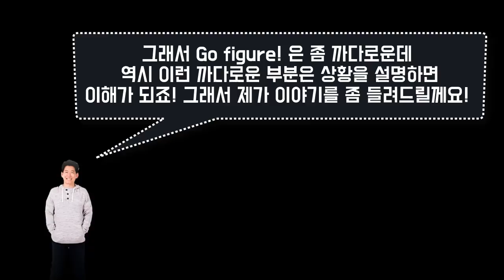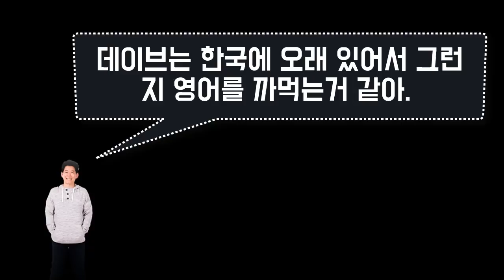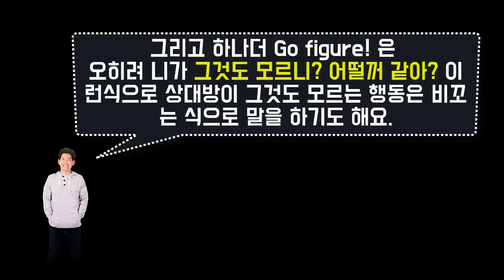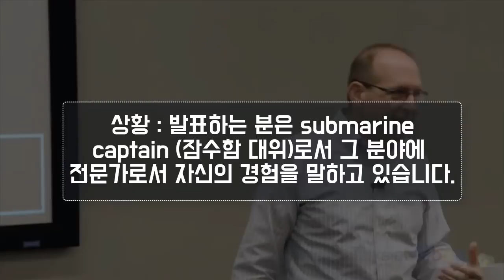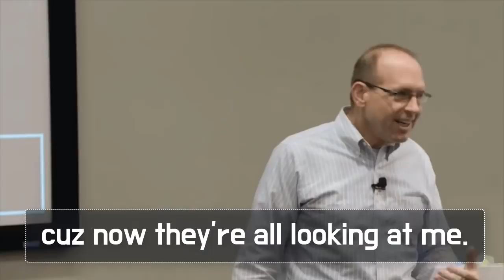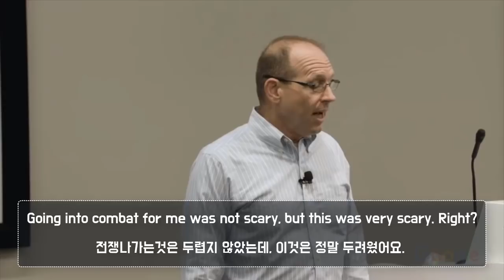★ 원어민 표현 : Go figure! ★ 청취에 꼭 필요한 원어민 영어 || 룩룩잉글리쉬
▼ ▽ 이 에피소드는 원어민들은 다 알고 있는데 한국인들을 잘 모르는 표현인 Go figure! 을 정리해 보도록 하겠습니다. 제가 영상을 제작할때는 모든 원어민들이 알고 있는 실제로 많이 사용하는 표현을 선정합니다. 동시에 이미 한국사람들이 많이 알고 있을만한 것을 왠만하면 배제하고 영상을 제작하고 있습니다. 언제나 여러분들의 의견은 적극적으로 반영하겠으니 언제나 답글로 적극 소통해주세요!